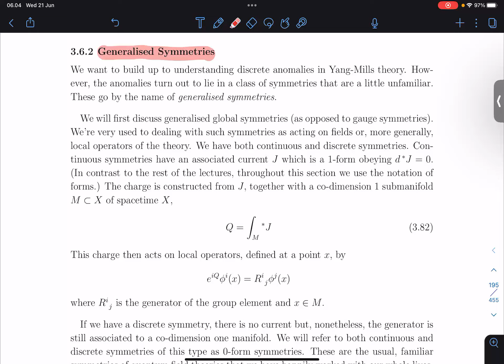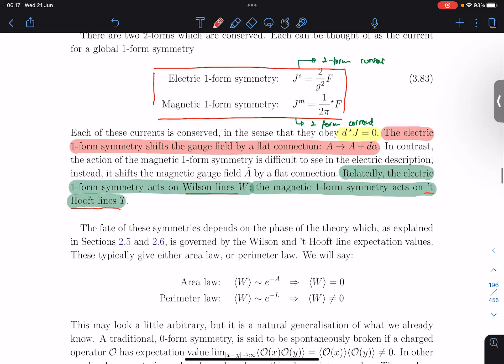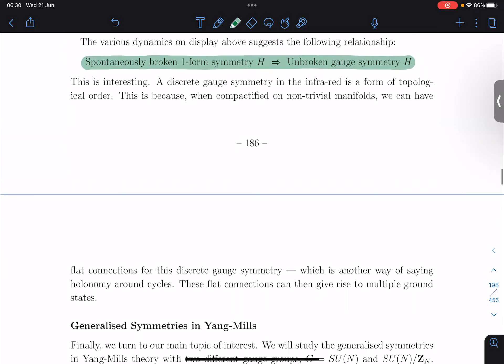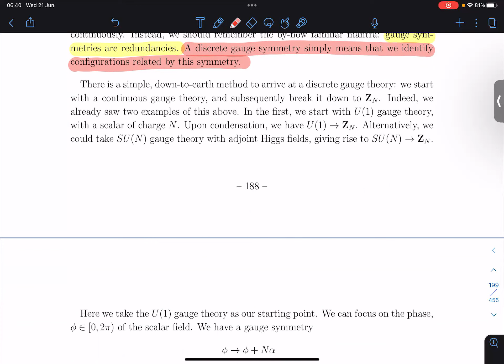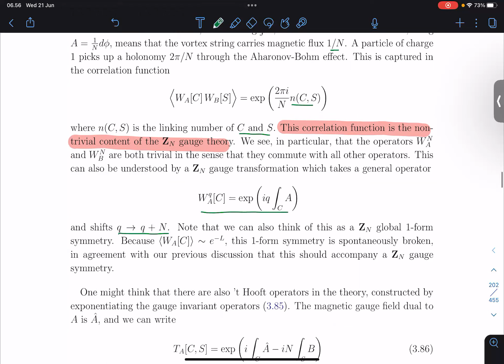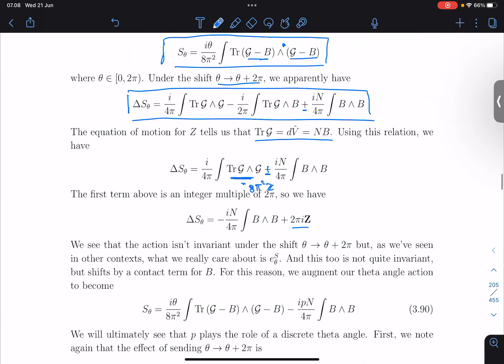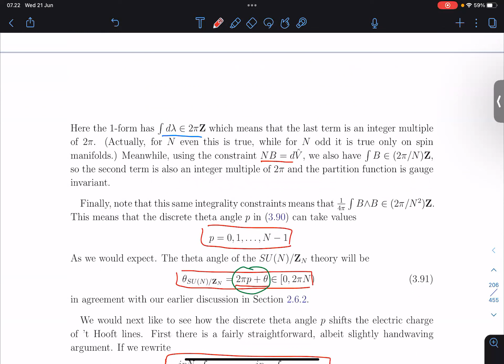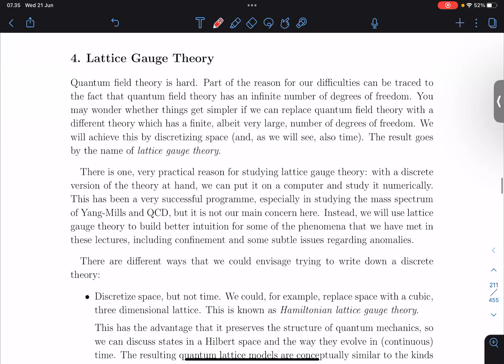PhysicsSpeedrun - Teori Tera: Anomali (bagian keenam)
Sumber bahasan: Lectures on Gauge Theory oleh David Tong